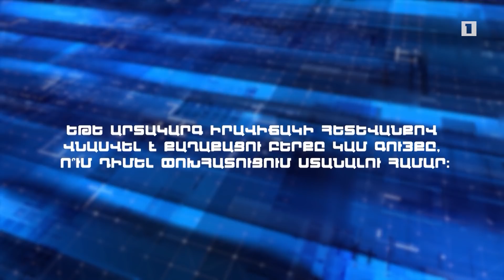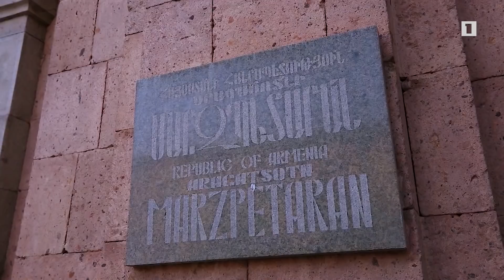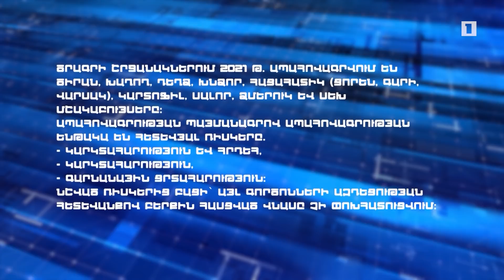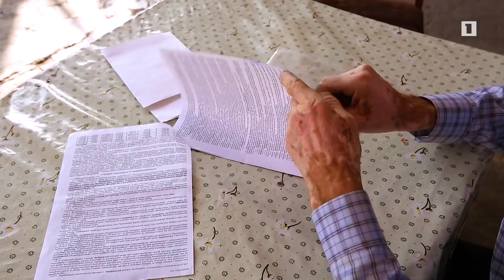Մեկ պատուհան. Քամուց հետո